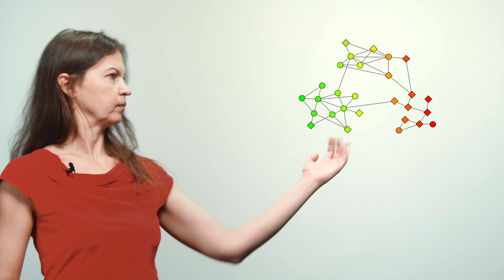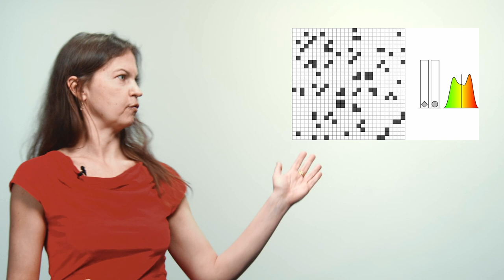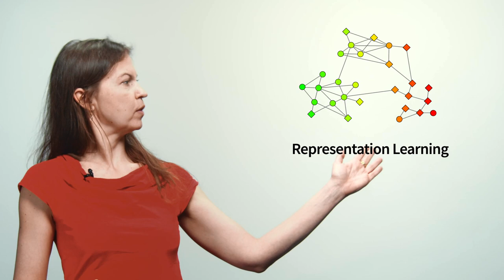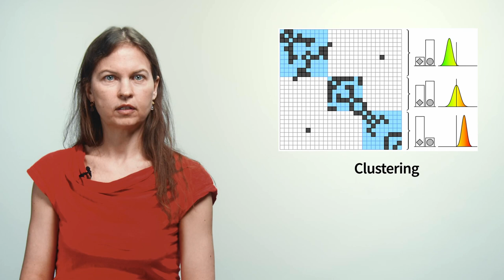2.2 Grundlagen der Data Sciences | iMooX.at